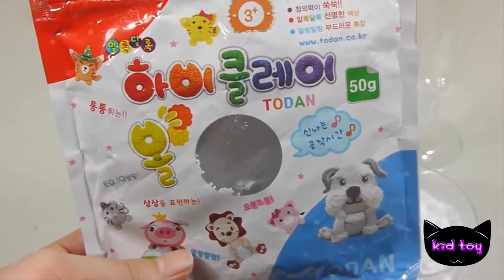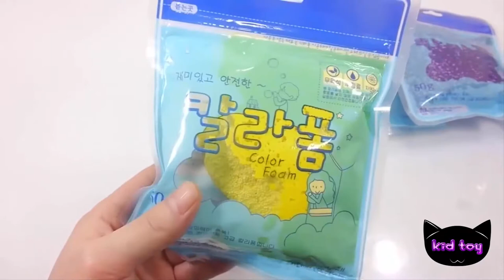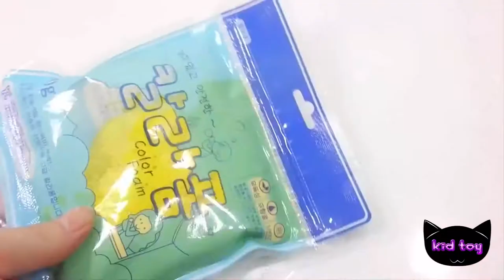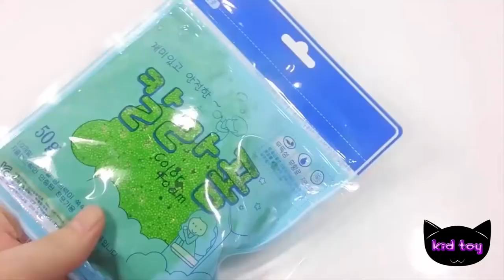점액 폼 클레이 색상 점액을 배우고 진짜 칵테일 색상을 반짝이 게 하는 방법